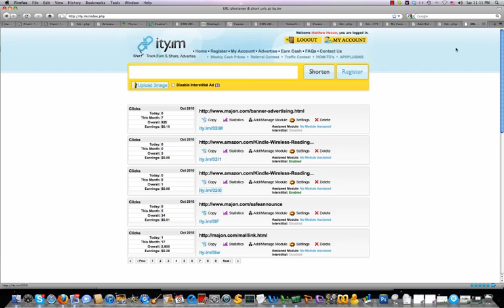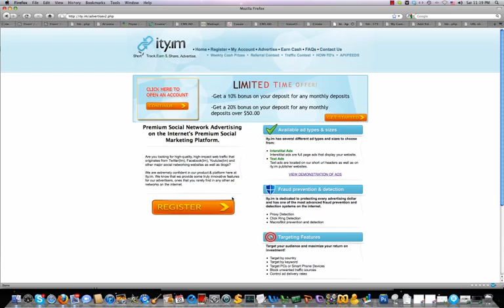Advertise On the Fast Growing Ity.im Ad Network!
Reach huge, active social audiences with the Ity.im ad network. Reach people on Facebook, Twitter, Myspace, Forums, blogs and more... Brand new fast growing ad network that is unlike anything you have ever seen. Deposit as little as $10. to start advertising today! Special! Deposit $50. or more to get 20% extra bonus traffic!